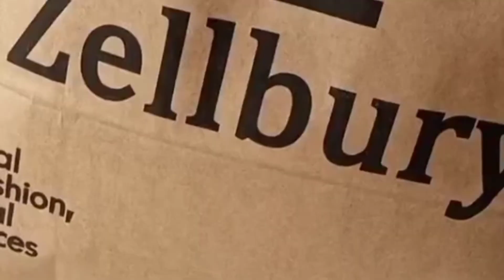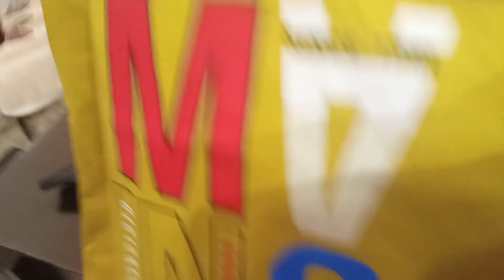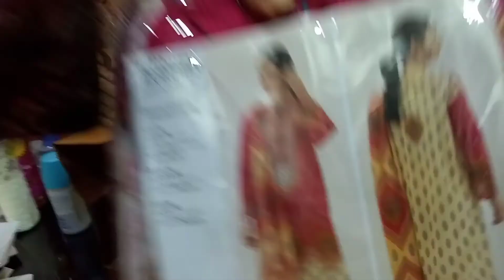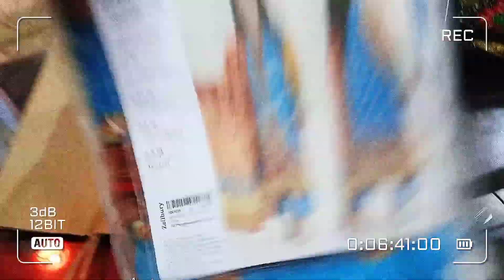Shopping vlog👜- Zaneera Ajmal!!